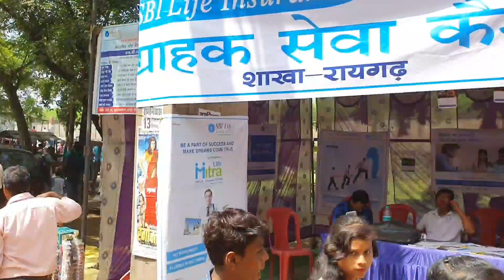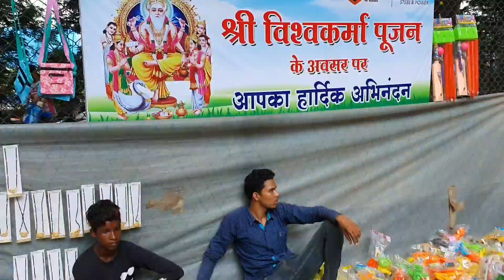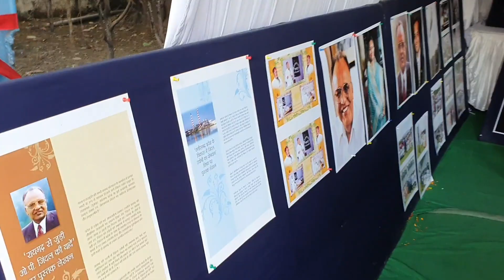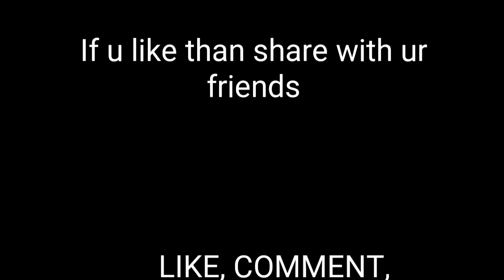Vishwakarma Puja in Raigarh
Vishwakarma puja in raigarh 2019